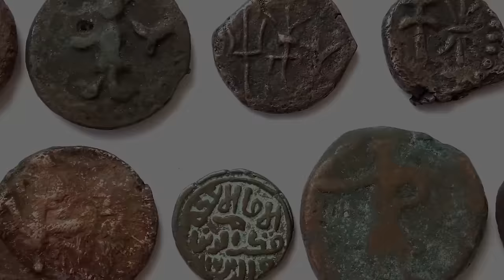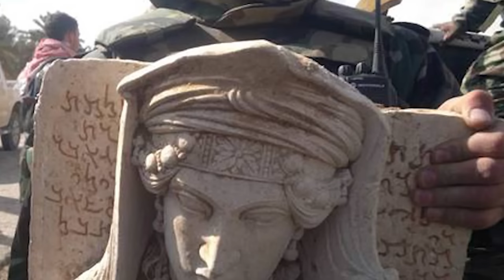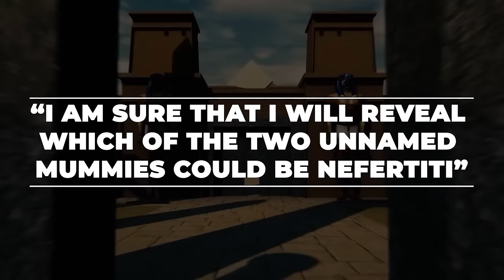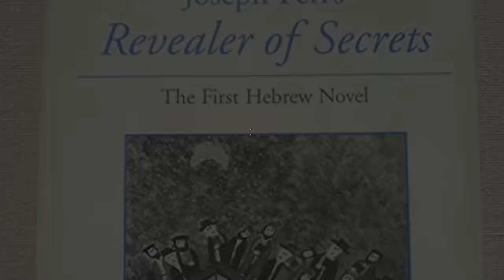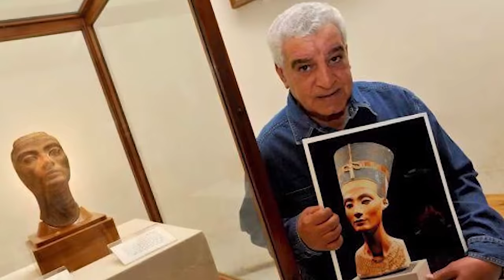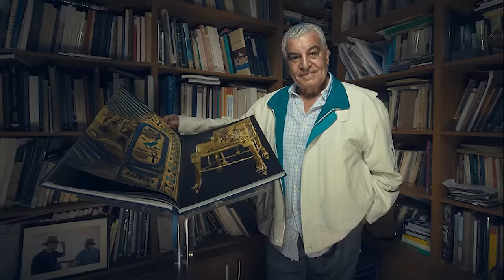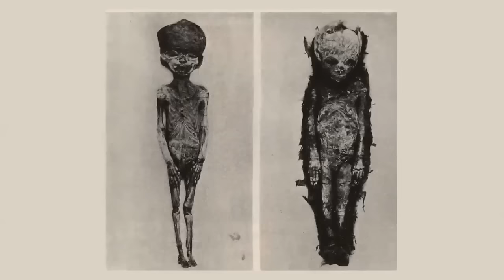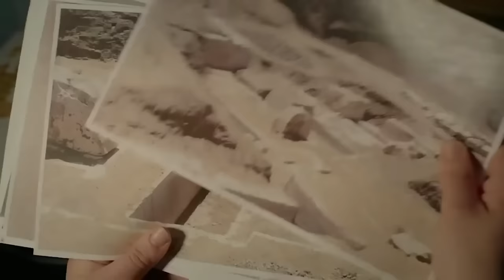Zahi Hawass: Secrets, Lies, & Shocking Accusations!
In this riveting exploration, delve into the world of renowned archaeologist Zahi Hawass, whose name is synonymous with groundbreaking archaeological discoveries. From ancient tombs to hidden treasures, join us on a journey through Hawass's remarkable career.

However, the narrative takes an unexpected turn as shocking accusations come to light, unveiling a side of the famed Egyptologist that challenges the very foundations of his legacy. Uncover the truth, confront the lies, and navigate the controversies surrounding Zahi Hawass in this intriguing expose.

Discover the man behind the archaeological marvels and the unsettling allegations that have left the world in awe and disbelief. Don't miss this gripping tale that intertwines the realms of historical revelation and personal scrutiny.